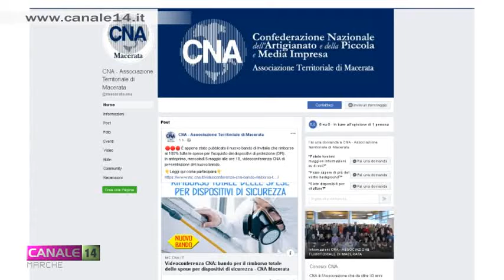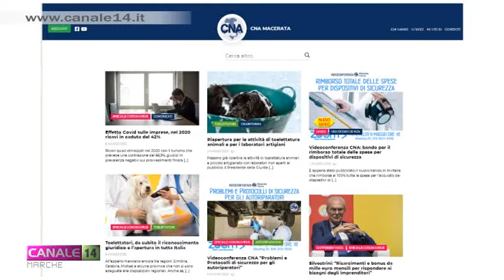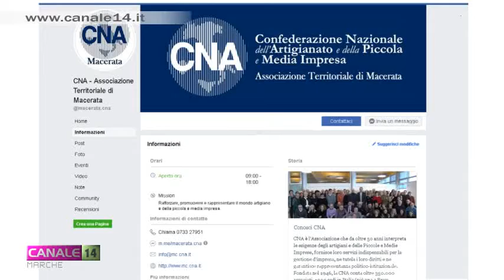CNA Macerata. L’apertura del 14 maggio per parrucchieri ed estetiste non è certa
Non è affatto certo le parrucchierie e i centri estetici della Regione Marche possano riaprire da giovedì 14 maggio. Ad oggi, stando ai decreti e alle ordinanze emanate, il via libera arriverà solo dopo la una simulazione che verrà eseguita in un salone dalle autorità sanitarie. A parlare di questo, nel nostro servizio, è Leonardo Virgili, responsabile comunicazione CNA Macerata.